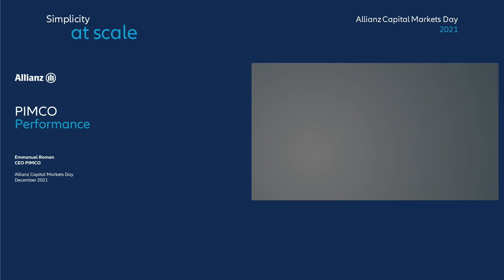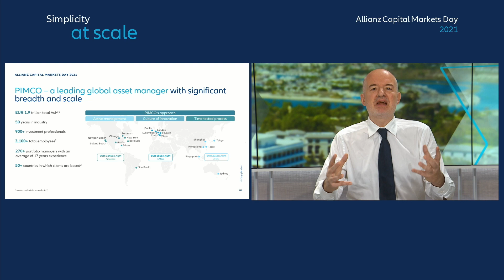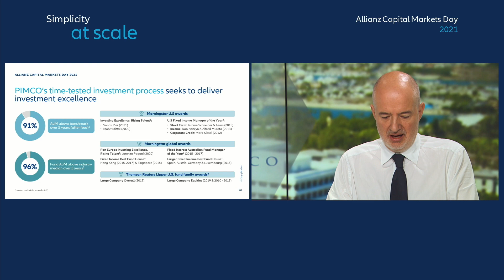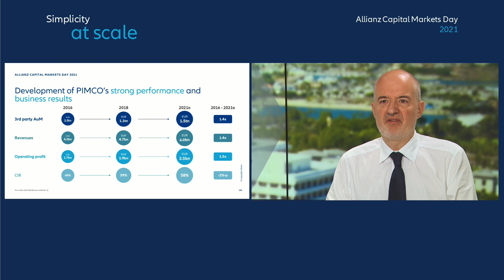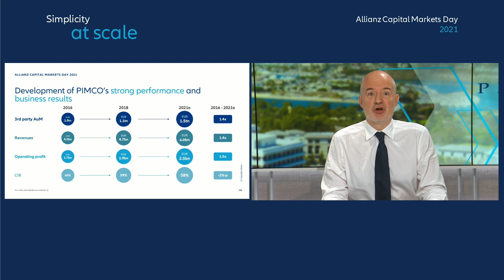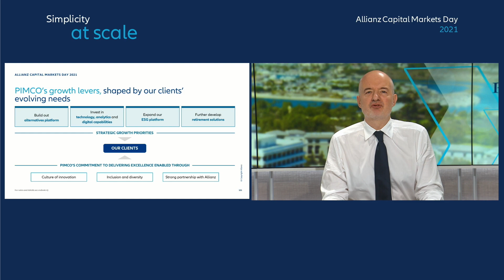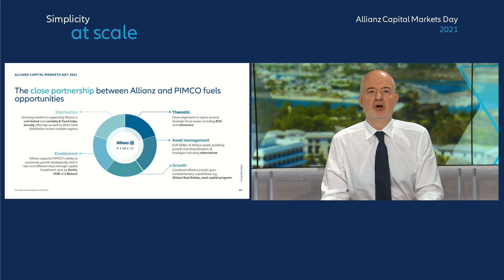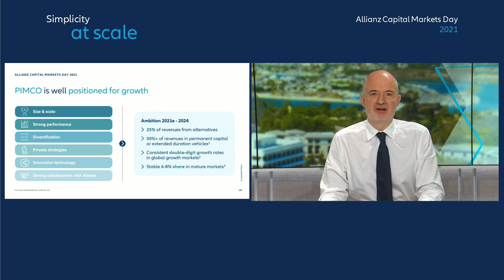Capital Markets Day 2021, Emmanuel Roman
At the Capital Markets Day on December 3, 2021 Oliver Bäte (CEO Allianz SE), Giulio Terzariol (CFO Allianz SE), Barbara Karuth-Zelle (Member of the Board Allianz SE), Chris Townsend (Member of the Board Allianz SE), Andreas Wimmer (Member of the Board Allianz SE) and Emmanuel Roman (CEO PIMCO) gave an update on our Group strategy and targets.